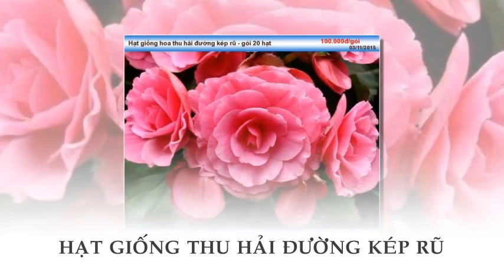Hạt giống thu hải đường - gói 20 hạt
Liên hệ: Phòng bán hàng Robinson - Cty Hòa Lạc Tel: - Giống hoa thu hải đường kép rũ màu hồng- gói 20 hạt , Giống hoa thu hải đường kép rũ - gói 20 hạt , Giống hoa thu hải đường kép rũ , Giống hoa thu hải đường kép, Giống hoa thu hải đường , Giống hoa thu hải đường - gói 20 hạt , Hoa thu hải đường , Hoa thu hải đường rũ, Hạt hoa thu hải đường rũ , Hạt hoa thu hải đường rũ - gói 20 hạt, - Hạt hoa thu hải đường kép - gói 20 hạt, Hạt hoa thu hải đường ké p , Hạt thu hải đường kép rũ , Hạt thu hải đường kép, - Hạt giống thu hải đường kép , Hạt giống thu hải đường kép rũ , Hạt giống thu hải đường - gói 20 hạt, Hạt giống thu hải đường kép- gói 20 hạt, Hạt giống thu hải đường kép rũ - gói 20 hạt , - Hạt hoa thu hải đường kép màu hồng, Giống hoa thu hải đường kép màu hồng , Hoa thu hải đường kép , Bông thu hải đường kép rũ, Giống thu hải đường kép rũ , Cây hoa thu hải đường kép rũ , Hạt hoa thu hải đường kép rũ, Giống hoa thu hải đường kép rũ màu hồng , Hoa thu hải đường kép rũ màu hồng, Hạt giống hoa thu hải đường kép rũ - gói 20 hạt